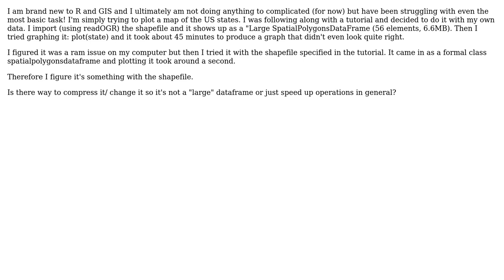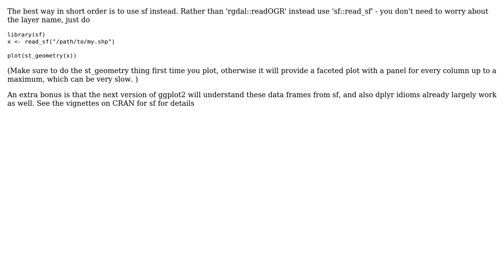GIS: r- Compress/ Speed up large Spatialpolygonsdatafram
With thanks & praise to God, and with thanks to the many people who have made this project possible! | Content (except music & images) licensed under CC BY-SA | Music | Images & others | With thanks to user winitheju user PolyGeo user mdsumner and the Stack Exchange Network Trademarks are property of their respective owners. You are responsible for your own actions.